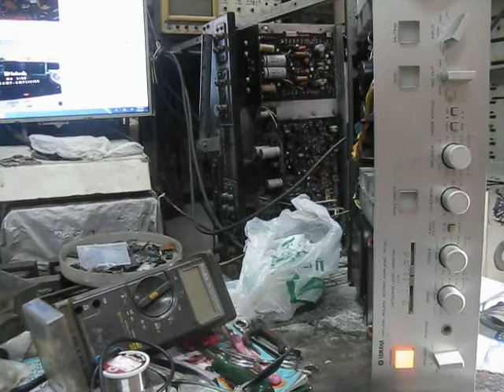YAMAHA A-6a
test...